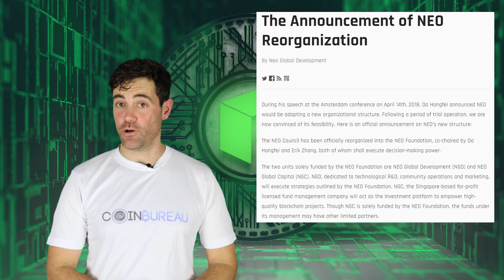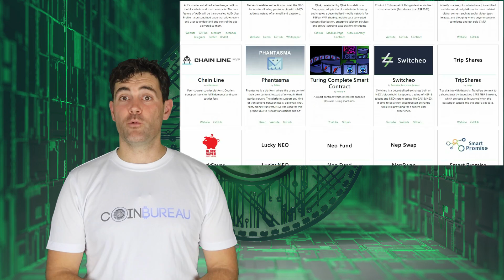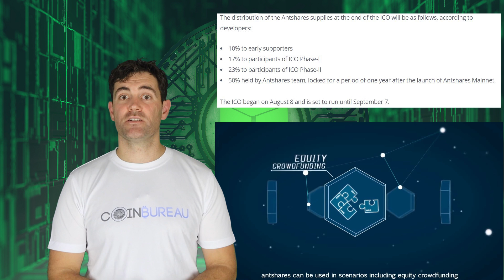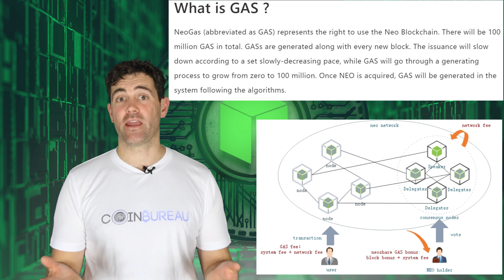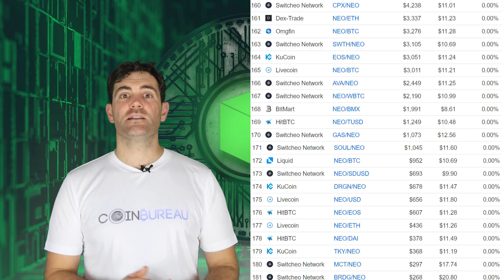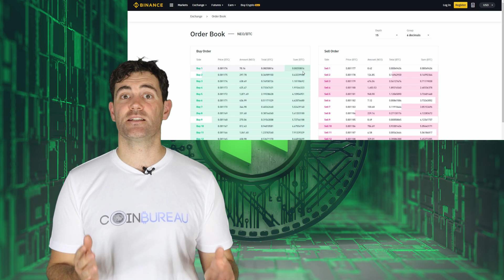NEO Crypto Reiew: Potential in 2020??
► Time Stamps ⏰

0:49 Introduction
1:50 Smart Economy
2:31 Technology
3:00 dBFT Consensus
3:50 Neo Ecosystem
5:12 dApp Development
6:20 ICO & Token Dynamics
8:20 Neo Team Members
9:45 Neo Markets & Wallets
10:47 Conclusion

⛓️ 🔗 Helpful Links 🔗 ⛓️

📱️  Socials  📱

📝 Project Overview 📝

Neo is a platform built on the "Smart Economy", which uses smart contracts to digitize assets. Apps developed on the Neo network can digitize assets which aids in giving smart contracts more uses.

This Smart Economy offers various exchanges, blockchain trust, identity digitization, research, travel, AI, and many other features.

⚙️ Technology ⚙️

The Digital assets on Neo supports multiple types of digital assets so users can transfer, trade, or register their assets on the Neo platform.

Next you have the digital certificates. These certificates are used to build trust into the network while simultaneously providing full legal protection for all digital assets.

With the Neo transaction mechanism, buyers and sellers can create peer-to-peer transactions without the need for third-party intervention.

Neo uses delegated Byzantine Fault Tolerance algorithms or dBFT. In a similar way to how a Delegated Proof of Stake consensus mechanism works, Neo token holders can support a specific "book keeper" through a vote.

This select group of book keepers will then use a Byzantine Fault Tolerance Mechanism to reach consensus and generate more blocks. With dBFT, so long as less than a third of the bookkeeping nodes are not dishonest, then a consensus can be reached.

Neo is a pretty developer friendly blockchain because it has support for multiple languages. These are languages that the developers can easily understand.

💰️ Token 💰

Neo runs a dual token ecosystem. So, you’re dealing with two separate and distinct tokens which are Neo and Neo Gas.

If you keep your Neo in your Neon wallet, then you’ll get payouts in the form of Gas on a regular basis.

Gas is the fuel used for the Neo network. App developers and providers need Gas to pay for the computation power on the network.

👨‍💻️ Team, Partners & Development 👨‍💻

The NEO foundation is chaired by the two co-founders of Neo and it is responsible for funding two initiatives. Namely, Neo Global Development and Neo Global Capital.

Global development is dedicated to funding technological R&D, community operations and marketing on the Neo platform. However, the Global capital group is a for profit fund management company that will act as the investment platform to empower high-quality blockchain projects

The two Co-founders are Da Hongfei and Erik Zhang. Along with creating NEO they also founded Onchain which develops enterprise blockchain solutions.

📈 Trading & Wallets 📈

NEO is listed on exchanges such as CoinEgg, Binance, Bitanka etc. It does over $16m a day in volume on Binance which means a decent level of market liquidity.

The Binance NEO / BTC order book is also quite deep with regular daily turnover. This means easy execution even for large block orders.

For storage, there are a number of wallets that support NEO but you will only be able to earn GAS in specific wallets like the NEON wallet.